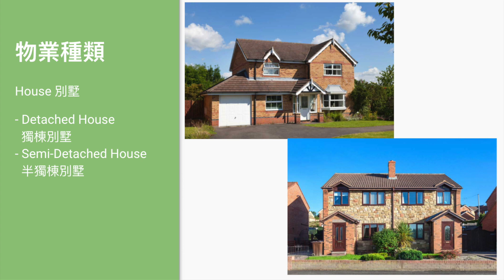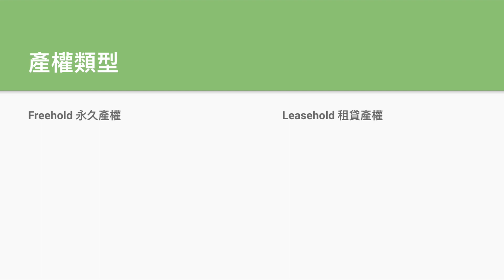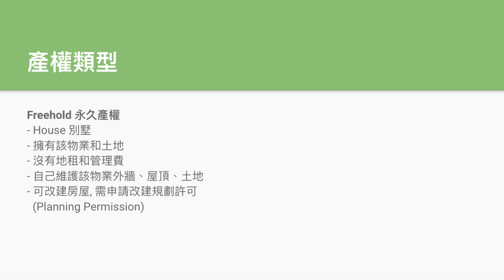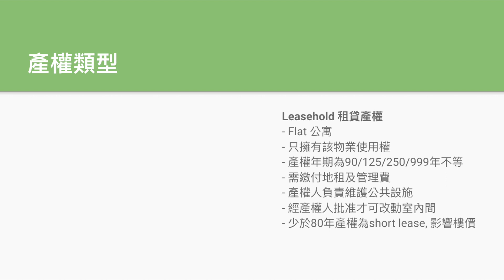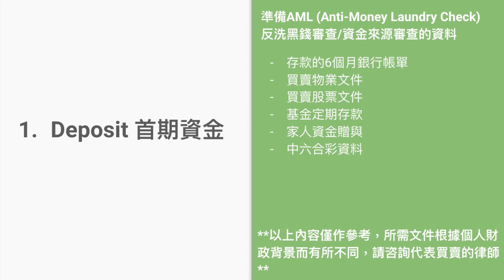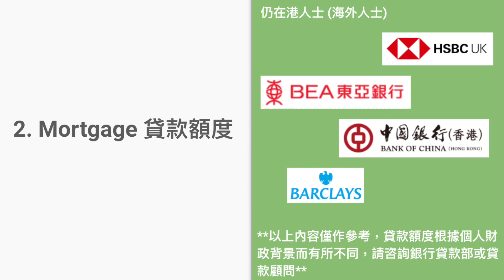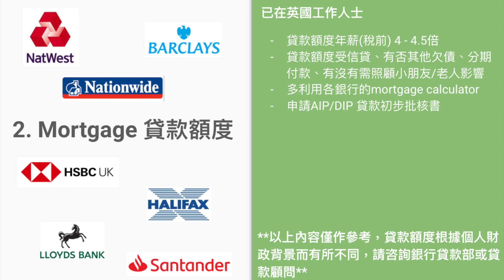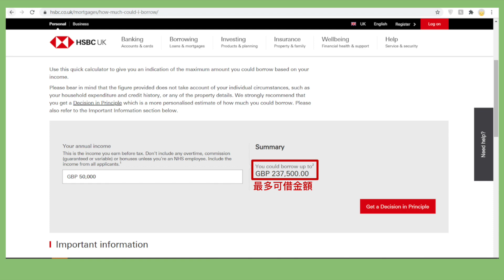【英國居住篇】BNO移民英國 || 英國買樓必要知道的8件事情♡ ft.地產經紀(上集)♡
查該區人口分佈, 罪案率:
Streetcheck.co.uk

更多【Sue媽媽-英國生活資訊】影片：

【英國移民】80後夫婦結婚三天移民英國 || 居倫敦苦樂參半失工作資歷卻成就子女

【英國教育篇】BNO移民英國 || 如何報讀英國公立學校 || 英國0-4歲嬰幼兒教育制度分享

【英國居住篇】BNO移民英國 || 英國租樓必要知道的12件事情♡ ft.地產經紀(上集)♡

【英國居住篇】BNO移民英國 || 英國租樓必要知道的12件事情♡ ft.地產經紀(下集)♡